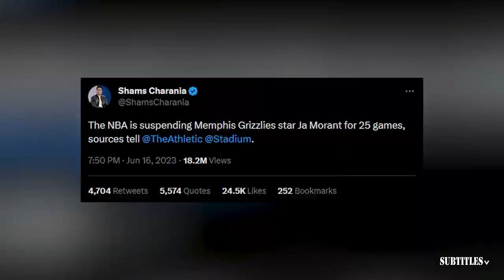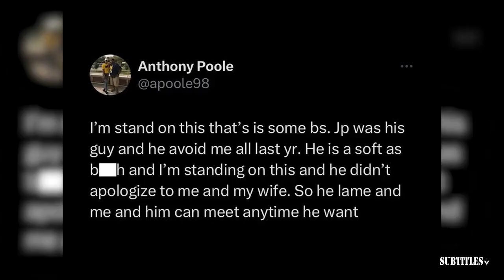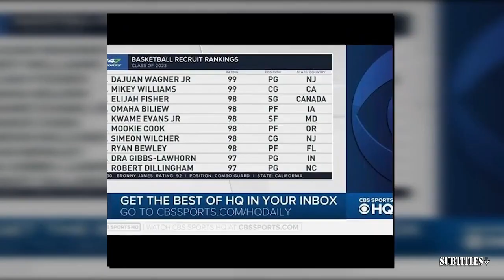FIRST TAKE | "He is ready to take over NFC" - Stephen A. on Bears draft QB Williams with No. 1 pick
FIRST TAKE | "He is ready to take over NFC" - Stephen A. on Bears draft QB Williams with No. 1 pick. Immerse yourself in a mesmerizing fusion of visuals and music showcased in this video compilation. Delve into the essence of each piece through thought-provoking subtitles, illuminating the most poignant moments. Express your appreciation by engaging with our content through likes and subscriptions to our channel! 🔥🎶📽️